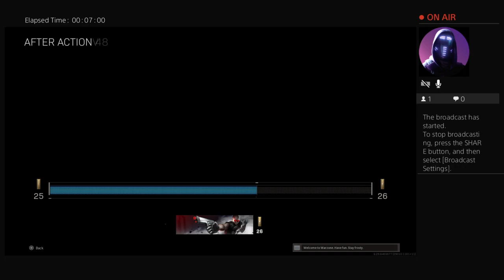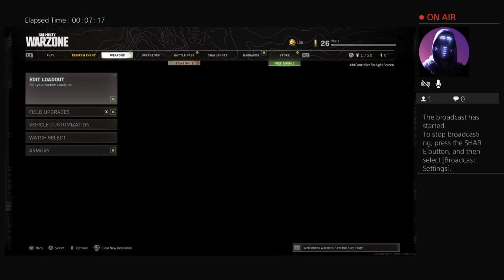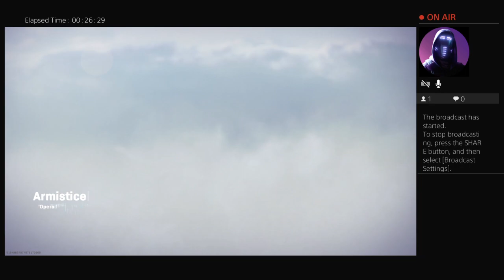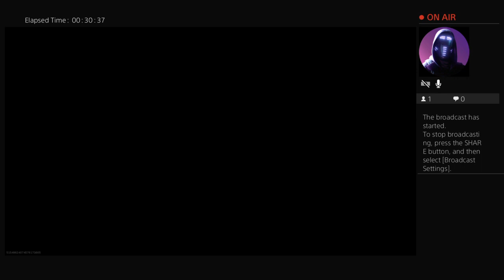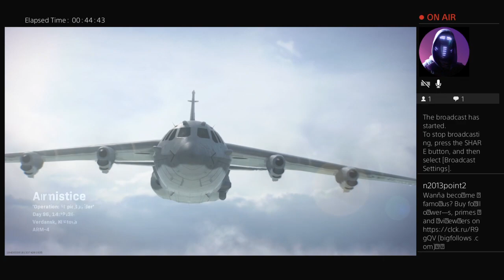Call Of Duty Warzone Gameplay/Youtube Channel Djehutytemple